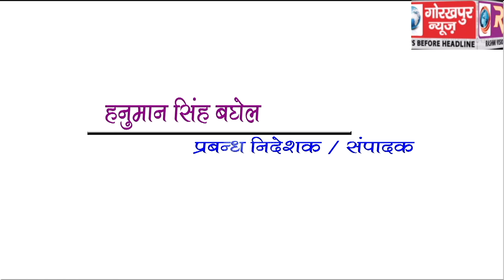GORAKHPUR NEWS Headline -03-06-2019